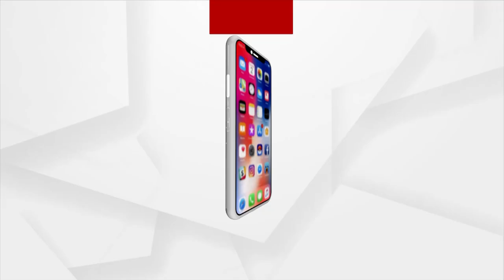BHAGYA BHABISYATA | 21 OCT 2021 | Argus News